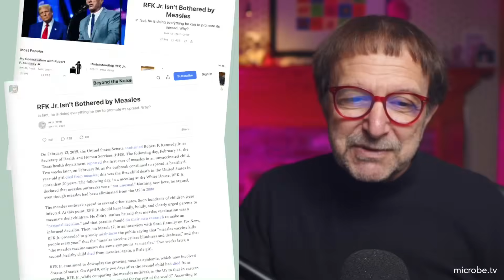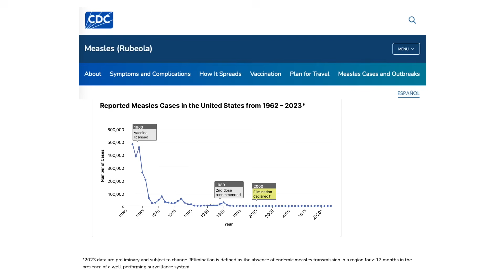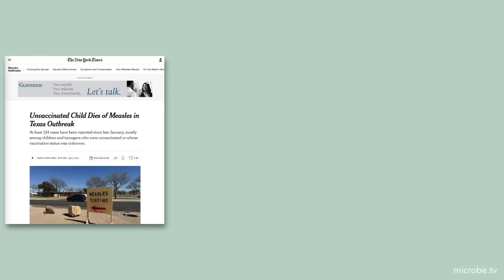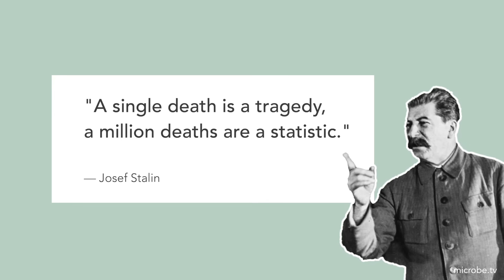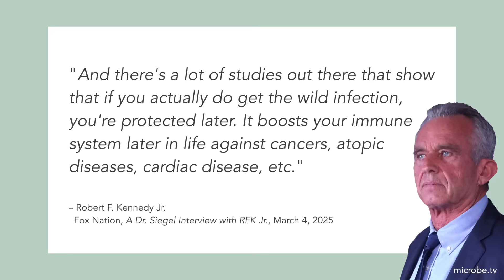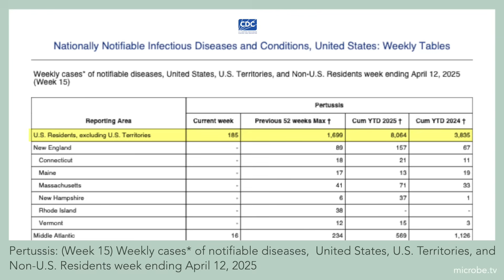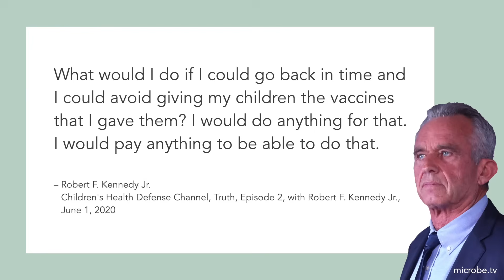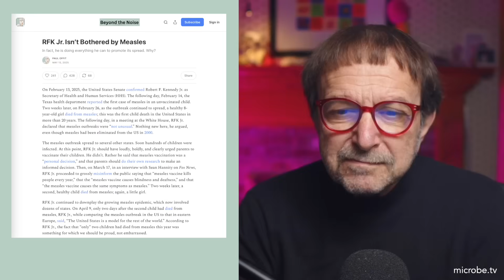Beyond the Noise #66: RFK Jr. isn't bothered by measles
RFK Jr. isn't bothered by measles; in fact, he is doing everything he can to promote its spread.